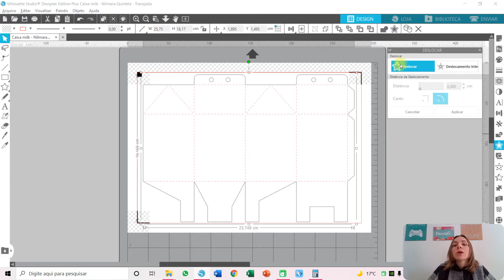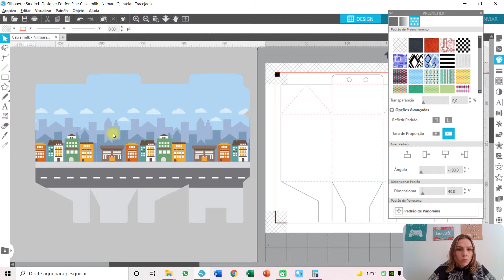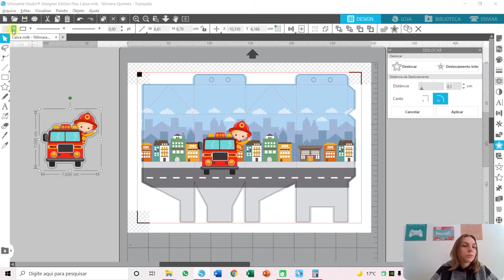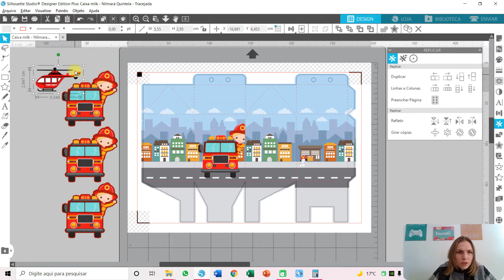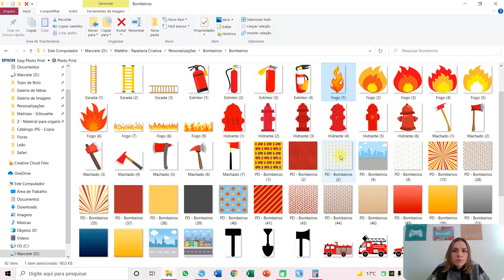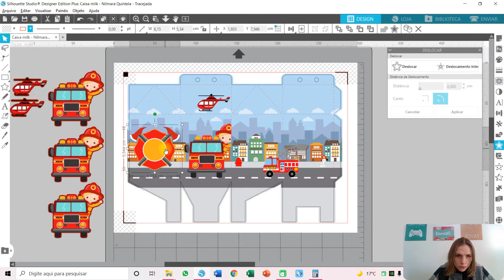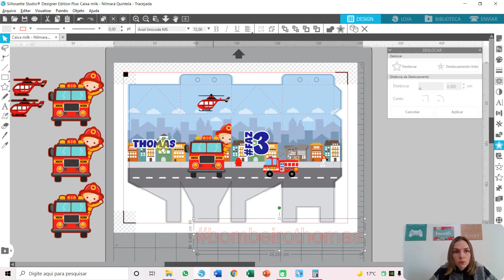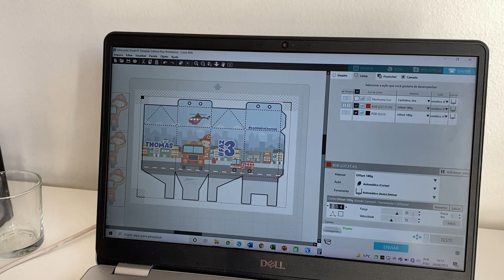PERSONALIZANDO CAIXA MILK NO SILHOUETTE STUDIO | Festa em casa | Festa Bombeiros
Neste vídeo ensino a simplificar a maneira de personalizar uma caixa milk, ensino vários segredos para deixar uma personalização moderna e vendedora. Com essas dicas você vai arrasar no mercado de personalizados.  os nossos personalizados, fiquei atendo, nos próximos vídeos vamos usar na pratica esse fundo.

Sou a Marciele, gaúcha, moro em Estância Velha no Rio Grande do Sul, casada com o Robson e mãe do Thomas de 2 anos. Crie esse canal para compartilhar com vcs os meus conhecimentos sobre papelaria e aos poucos abrindo a porta da minha casa para vcs conhecerem um pouco mais da minha vida pessoal.